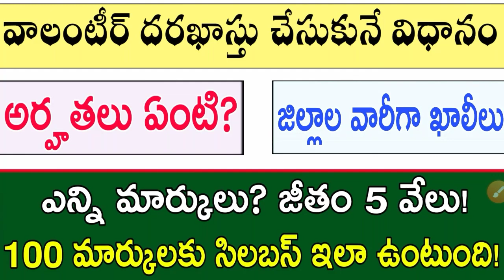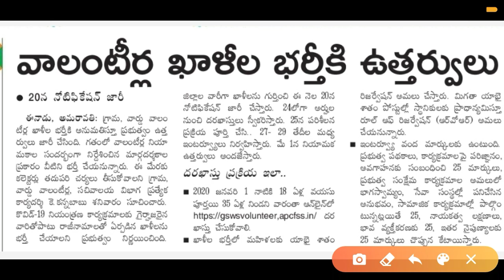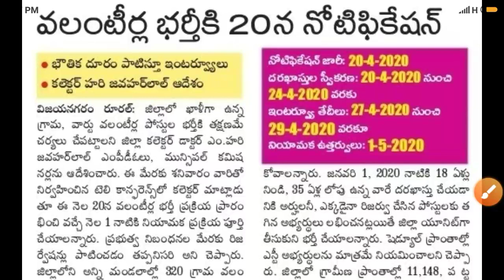వాలంటీర్ దరఖాస్తు చేసుకునే విధానం ! వెబ్ సైట్ లింక్ 👇! ఎప్పుడు లాస్ట్ డేట్ సిలబస్ ఇలా ఉంటుంది !